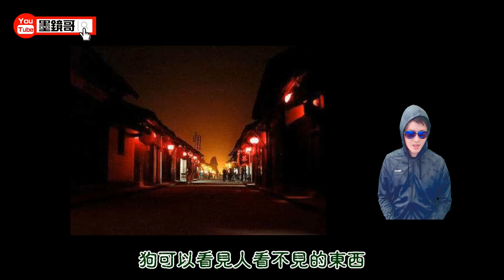墨鏡哥｜驚夜不搞笑#10｜台灣真實殭屍事件｜真正的人鬼大戰！警方派出所有警員24小時巡邏！